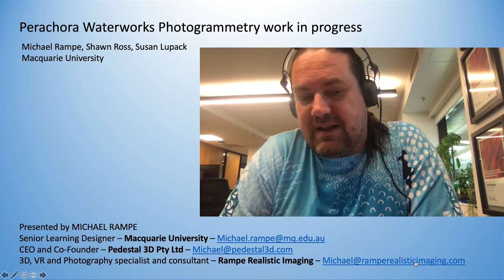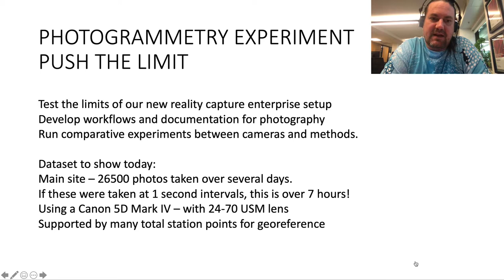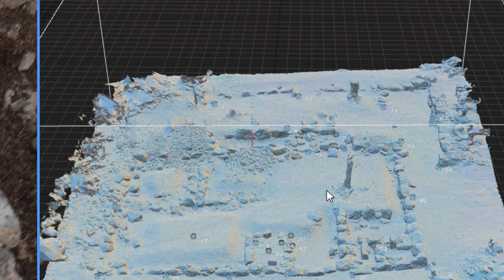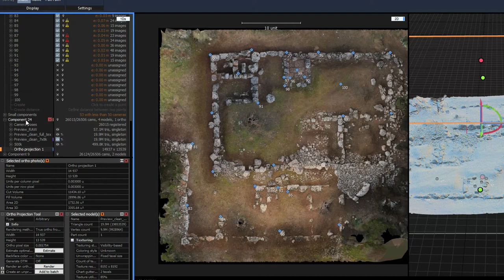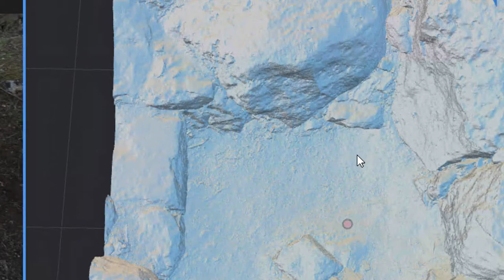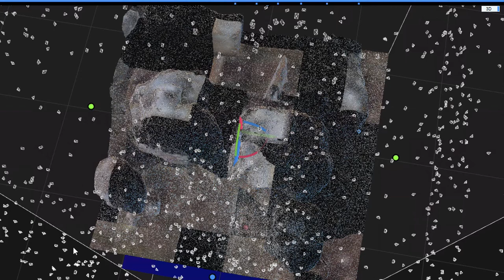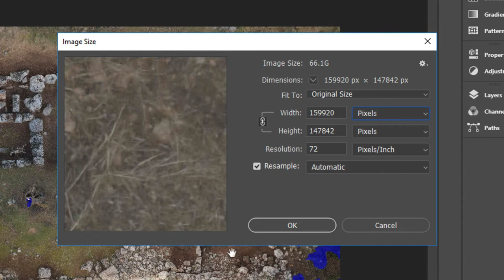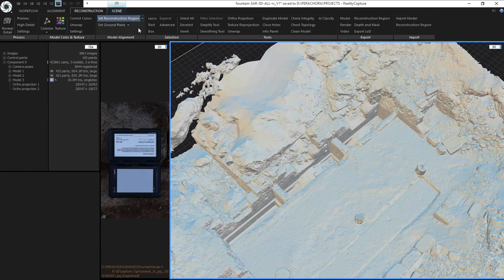Photogrammetry of Perachora Waterworks: work in progress | Michael Rampe | CAAA2020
Photogrammetry of Perachora Waterworks: work in progress
Michael Rampe

Over the European winter of early 2020, Shawn Ross and Susan Lupack led an archaeological survey of the Perachora Waterworks in Greece. The author worked with these researchers to develop a comparative photogrammetry project utilising new equipment, software and processes recently funded at Macquarie University. This paper will discuss the work in progress, initial discoveries of photogrammetric processing and the challenges of working internationally during the Covid crisis.

Presented on September 11 2020 as part of CAA Australasia Digital Archaeology Conference.